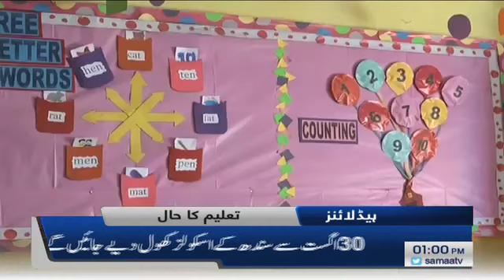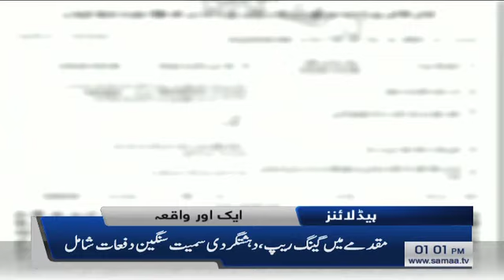Samaa News Headlines 1pm - Schools khulne ki naye tareekh 30 August mukarar kardi | SAMAA TV